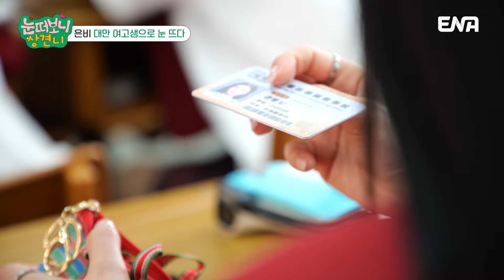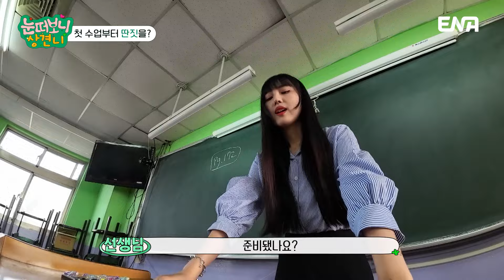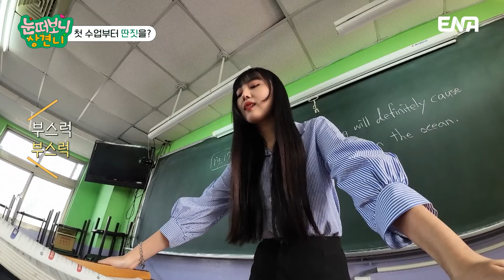[눈떠보니 OOO] “넌 재수 없어질거야” 이창섭도 놀란 대만 예고의 무서운 미신ㄷㄷ 은비 이제 큰일났다😲 | ENA 채널 | 목요일 밤 9시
⏰ 은비와 함께하는 스쿨 라이프 TIME LINE⏰
00:00 인트로
00:33 눈떠보니 여고생?!
01:12 대만 예고를 소개합니다
01:48 특이한 낮잠 시간
02:58 그걸 밟아선 안돼
03:39 드디어 만난 한국 친구
05:16 예고 친구들
05:59 너 재수 없어진다
07:19 수업 시간에 딴짓

👀 ENA '눈떠보니 OOO'👀
✨ 매주 목요일 밤 9시 ENA 방송 ✨